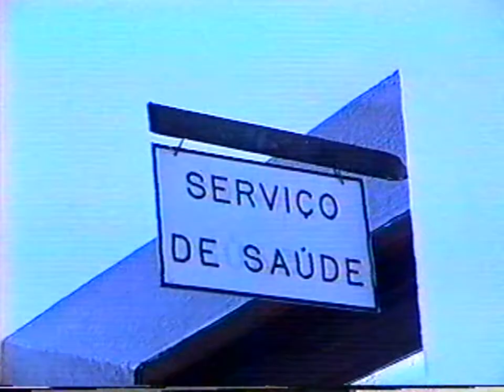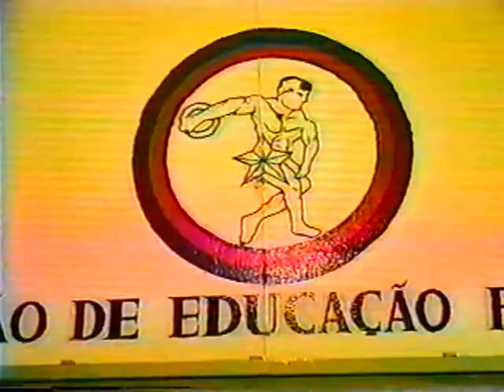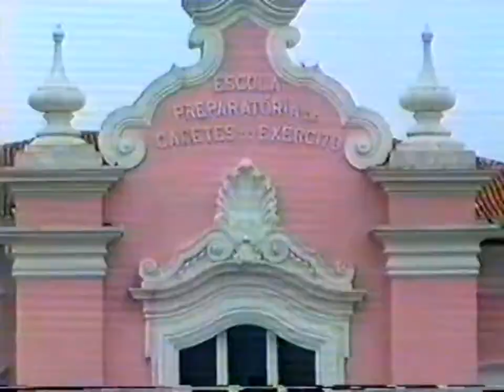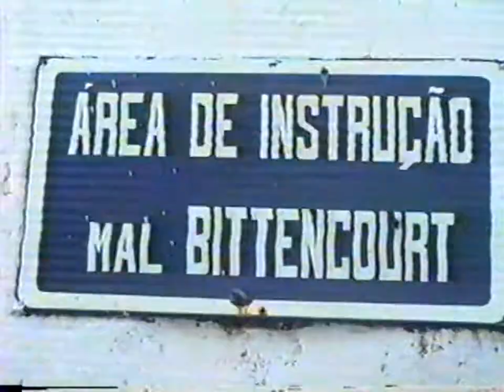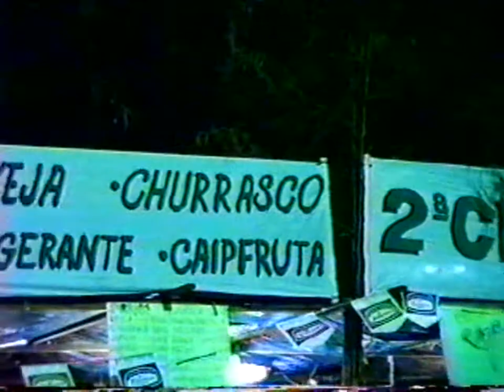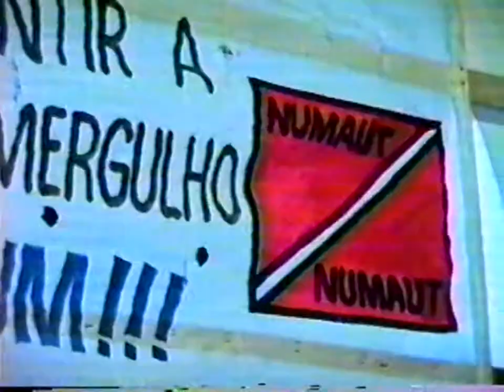Maj Fábio Huss - 1º Semestre - Edição de Retrospectiva das atividades na EsPCEx durante o ano 1997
Edição de Retrospectiva das atividades do 1º Semestre dos alunos na EsPCEx durante o ano de 1997 - Criação Fábio Huss.

- Amigos e amigas, Aqui é o Maj Fábio Huss do Amazonas.

Segue abaixo meus contatos nas principais redes sociais onde estão sendo publicadas propostas, mensagens e vídeos meus sobre assuntos diversos voltados para Engenharia, política, Exército Brasileiro, concursos militares, serviço militar e outros.

Quem quiser adicionar, se inscrever ou seguir será bem-vindo, obrigado pelo apoio e confiança. Abraços a todos.